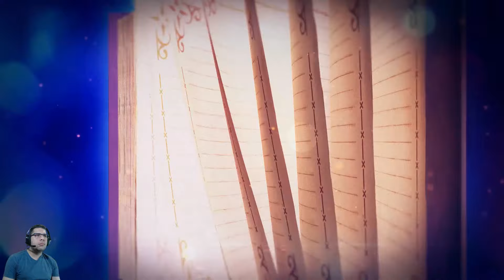Super Neptunia RPG: O inicio de gameplay (Pt-BR)[Pc-1080p-60Fps]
Fala Galeraaa ... Trazendo para vocês Super Neptunia RPG, Embarque nessa aventura em busca das memórias perdidas de Neptune !

Super Neptunia é um jogo de RPG em 2D sidescrolling com uma história bastante divertida e
um sistema de batalha em turnos para você que ama um combate estratégico.

Curtam e não deixem de se increver no canal e acionar o sininho para notificações,
assim você sempre fica informado quando sair um video novo no canal !!!

Super Neptunia RPG: Começando a história !!! (Pt-Br)